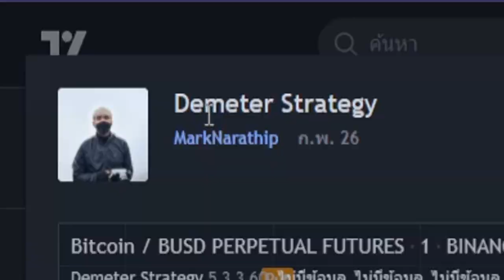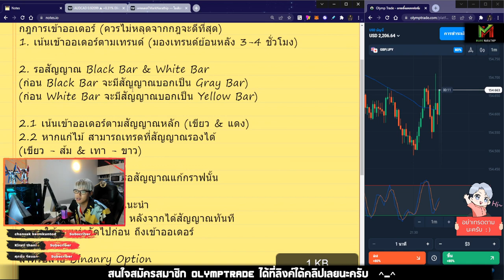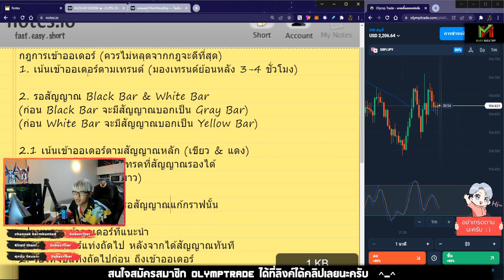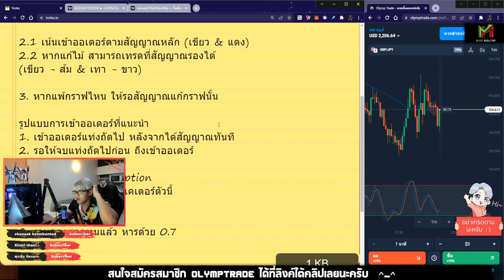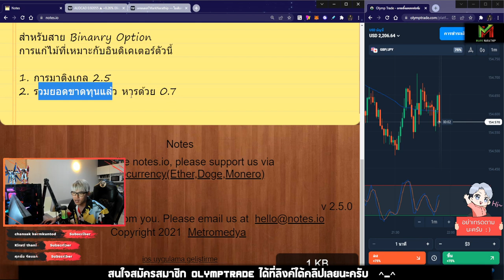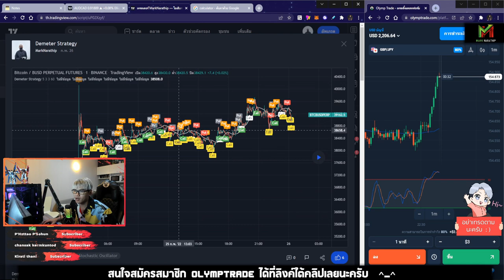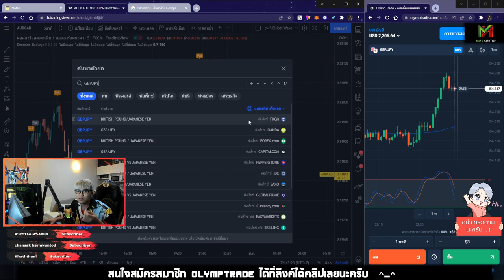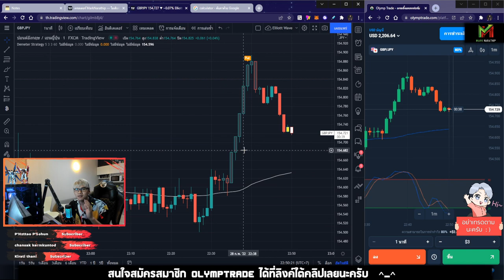แจกอินดิเคเตอร์ Demeter strategy พร้อมวิธีใช้ อย่างละเอียด! 😍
ลิงค์ตัว Demeter strategy